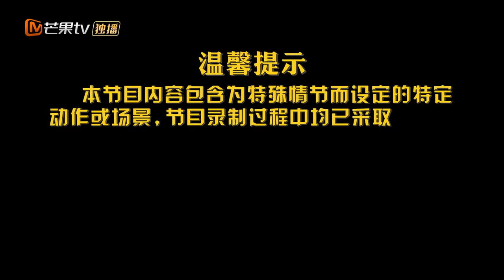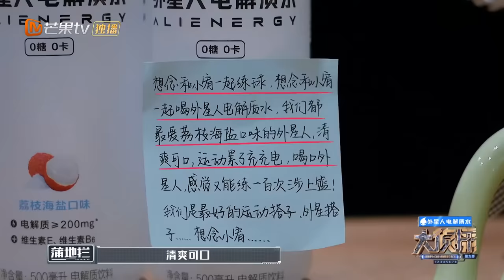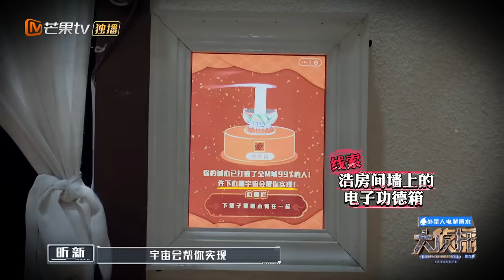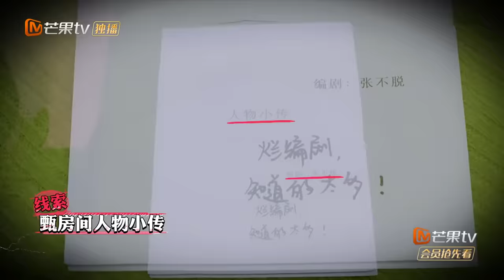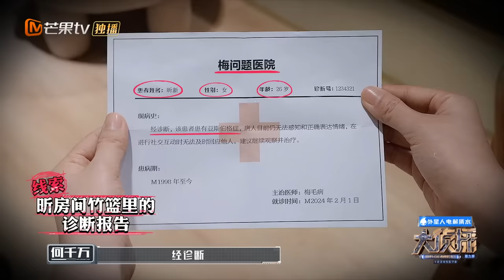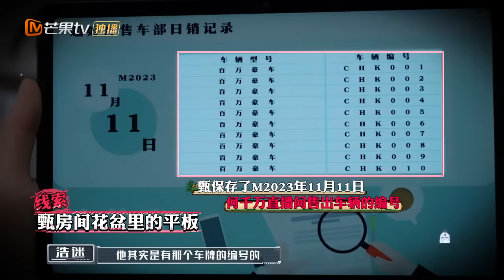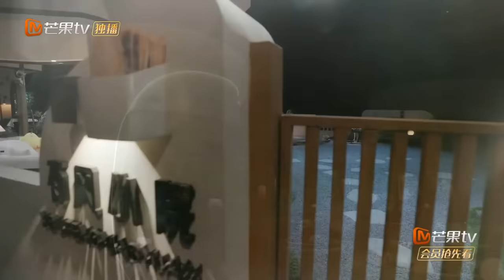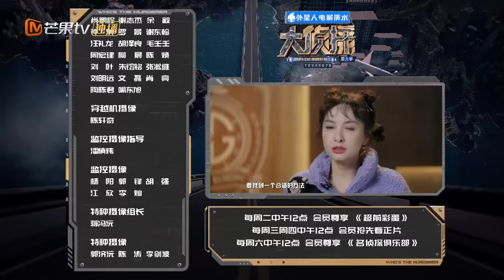MultiSub《大侦探9》06案完整版 有风的地方：全员展现美丽精神状态 有风小院大队长大张伟脑洞大开 | Who's The Murderer S9 EP6 | MangoTV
【侦探社成员】何炅/张若昀/大张伟/杨蓉/吴昕/张宥浩
【侦探助理】蒲熠星